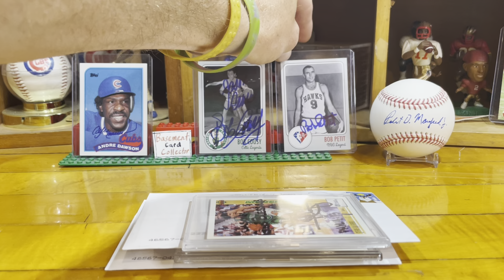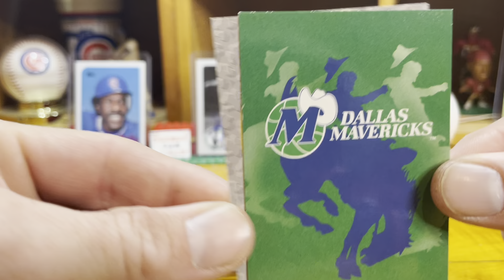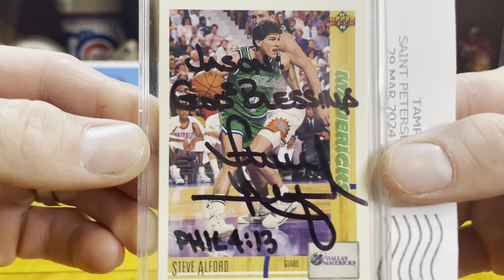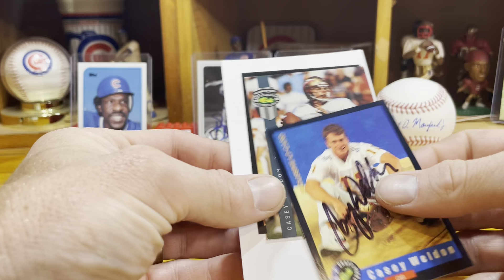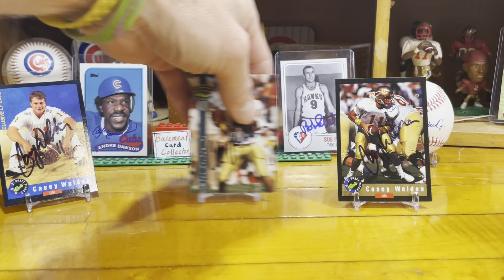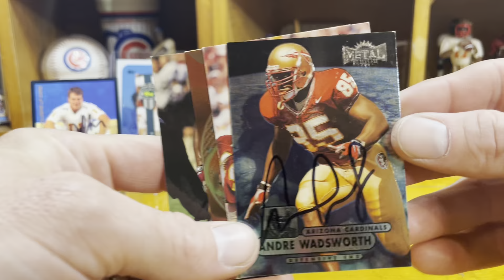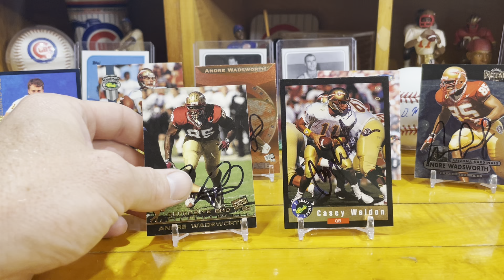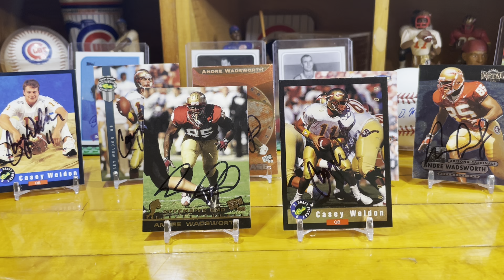TTM #57: 2 NCAA @FSUSeminoles 🏈Returns!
We open 2 envelopes and add 2 more players to our FSU player collection!